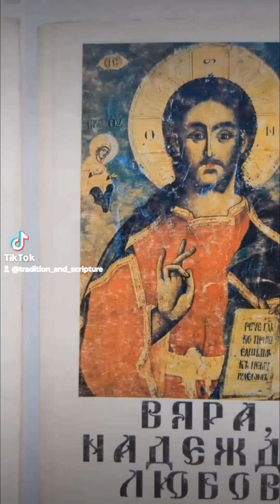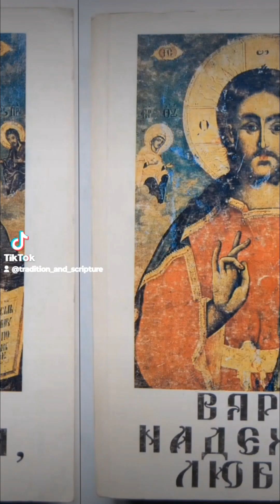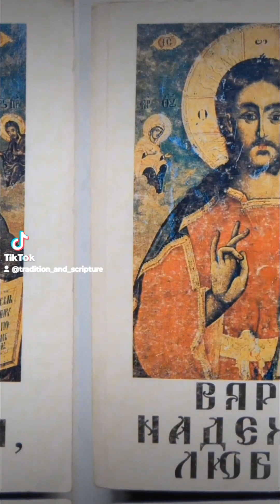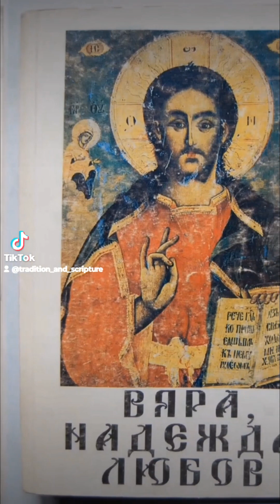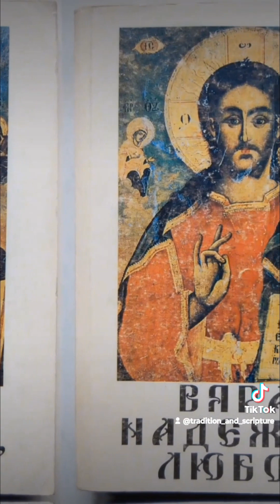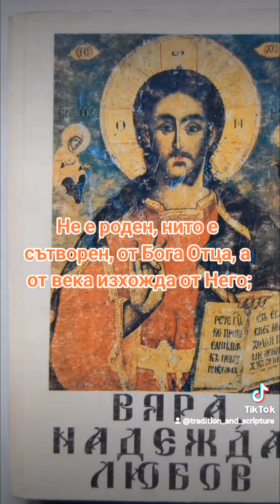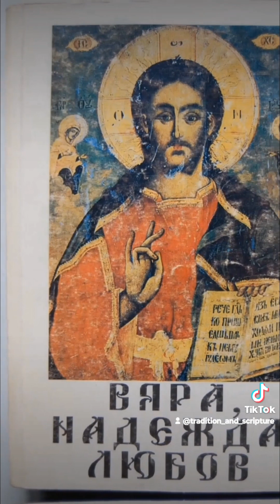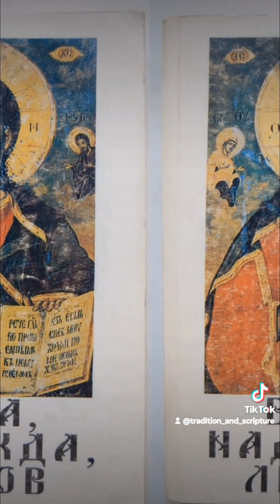☦️Първи член от символът на вярата☦️ Част 3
☦️Вярвам в единия Бог Отец. Тези думи от  на вярата трябва да отнесем към тайната на Света Троица, защото Бог е един по същество, но троичен по лица: Отец, Син и Дух Свети, Троица единосъщна и неразделна. Тази тайна превишава човешкия разум. Никой не може да я обхване напълно, защото тя е безмерно висока, както безмерно високо е Божието същество, а човешкият ум е слаб и ограничен: той няма сили, за да разбере, и думи, за да изрази точно и съвършено Божието същество.
☦️Указания за троичността на Бога има в Стария Завет, но те не са съвсем ясни и точни. Към тези указания можем да отнесем преди всичко ония места, в които се говори за множественост на лицата у Божа. Например:
"Да сътворим човек по Наш образ, (и) по Наше подобие" (Бит. 1:26).
"Рече Господ Бог: ето, Адам стана като един от Нас да познава добро и зло" (Бит. 3:22).
Пророк Исаия слушал славословието на ангелите, които заобикаляли Божия престол:
"Свет, свет, свет е Господ Саваот! цяла земя е пълна с Неговата слава" (Ис. 6:3).
Тук трикратното повтаряне думата свет косвено свидетелствува за троичността на Бога.
Пророк Давид казва:
"Чрез словото на Господа са сътворени небесата, и чрез духа на устата Му - цялото им воинство" (Пс. 32:6).
Под Слово тук можем да разбираме второто Лице на Света Троица - Син Божи: думата Господ указва на първото Лице - Отец, от Когото предвечно се ражда Син; под Дух на устата Му се разбира третото Лице - Дух Свети, Който предвечно изхожда от Отца.
☦️В Новия Завет свидетелствата за троичността на Бога са съвсем ясни. Първото от тях е при кръщението на Иисуса Христа в реката Йордан: Бог Отец свидетелствувал от небето за Спасителя на Света: "Този е Моят възлюбен Син, в Когото е Моето благоволение" (Мат. 3:16-17). Син Божи се кръстил от Йоан, а Дух Свети слязъл върху Сина във вид на гълъб.
В прощалната Си беседа Спасителят говори на учениците Си:
"И Аз ще помоля Отца, и ще ви даде друг Утешител, за да пребъдва с вас вовеки... А Утешителят, Дух Светий, Когото Отец ще изпрати в Мое име, Той ще ви научи на всичко и ще ви напомни всичко, що съм ви говорил" (Иоан 14:16, 26).
Тук ясно се посочват и трите лица на Света Троица, а също така се загатват и функциите на всяко от Тях.
Спасителят, когато изпращал Своите апостоли в света да проповядват Евангелието, им казал:
"Идете, научете всички народи, като ги кръщавате в името на Отца и Сина и Светаго Духа" (Мат. 28:19).
В този стих са споменати по име всичките лица на Света Троица и е посочено тяхното единство, защото е казано в името, а не: в имената.
Най-ясно новозаветно свидетелство за троичността на Бога ни дава св. апостол и евангелист Йоан Богослов:
"Трима са, Които свидетелствуват на небето: Отец, Слово и Свети Дух; и тия тримата са едно" (1 Иоан. 5:7)
Ние не можем да вникнем и разберем как единият по същност Бог е в три лица, но ние вярваме, уповавайки се на безпогрешното свидетелство на словото Божие:
"Божието никой не знае, освен Божият Дух" (1 Кор. 2:11).
Лицата на Света Троица се различават помежду си по това, че Бог Отец не се ражда и не изхожда от друго лице, затова Неговото лично свойство е отечество, нероденост; Син Божи предвечно се ражда от Отца и личното Му свойство е роденост, синовство; Дух Свети предвечно изхожда от Отца, личното Му свойство е изхождане. Трите лица на Света Троица имат равно божеско достойнство: както Отец е истински Бог, така също и Син е истински Бог, и Дух Свети е истински Бог, но тъй че трите лица не са три Бога, а един триличен и триипостасен Бог.
☦️В светлината на църковното учение за троичността на Бога се разбира същността на християнството, именно любовта. Бог е любов (1 Иоан. 4:8, 16). Пълна изява тази любов намира в единството на трите лица. Светът и хората са плод на божествената любов. Изкуплението на човечеството от греха и смъртта е дело също на тази любов:
"Благ е Господ към всички, и Неговите щедрости са върху всичките Му дела" (Пс. 144:9).
"Бог толкоз обикна света, че отдаде Своя Единороден Син, та всякой, който вярва в Него, да не погине, а да има живот вечен" (Иоан 3:16).
Християнската любов има за основа любовта между лицата на Света Троица. В първосвещеническата Си молитва Господ Иисус Христос се моли за всички, които са повярвали в Него:
"Да бъдат всички едно: както Ти, Отче, си в Мене, и Аз в Тебе, тъй и те да бъдат в Нас едно" (Иоан 17:21).
☦️В първия член от Символа на вярата Бог е наречен Вседържител. Той държи всичко в Своята власт, всичко управлява, всичко ръководи. Със Своята всемогъща воля Той поддържа съществуването на света, действуването на природните закони и порядъка във вселената. Без Неговата света воля не става нищо в света. Тази истина Спасителят е изразил с думите:
"Ни едно врабче няма да падне на земята без волята на нашия Отец" (Мат. 10:29).